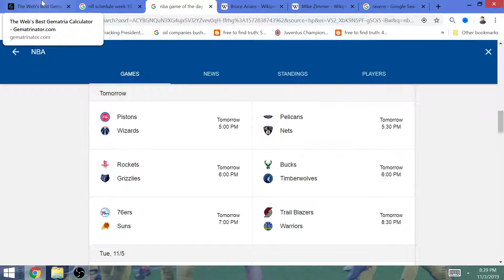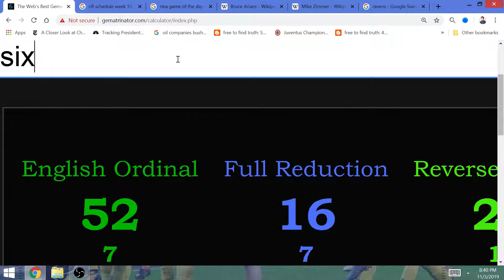2019 NBA Game of the Day, November 4 2019: Phoenix Suns-Booker will Win v Embiid-Philadelphia 76ers!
Former Sixers assistant coach Monty Williams will give his former team their 1st loss of the season over at Phoenix, Arizona.